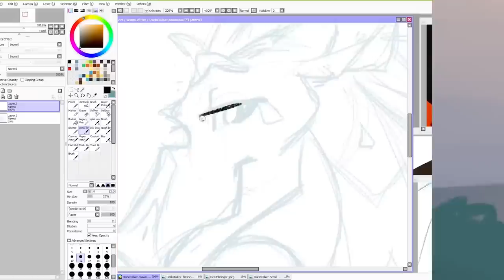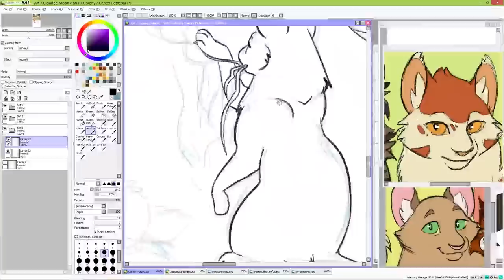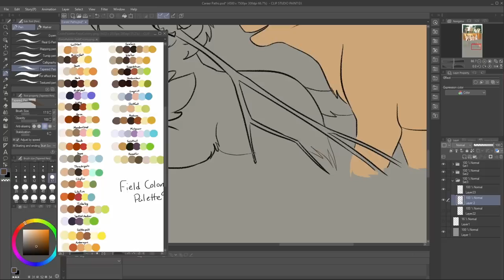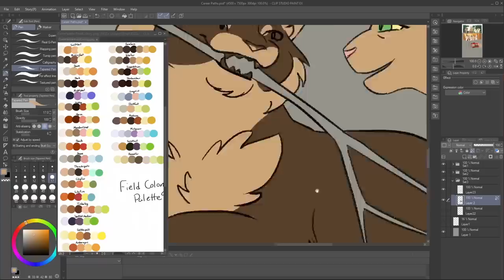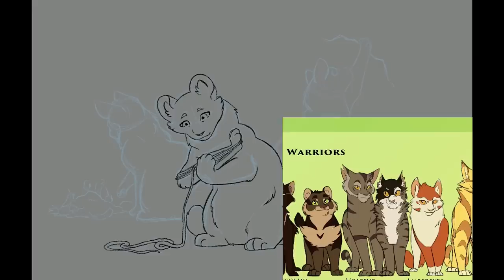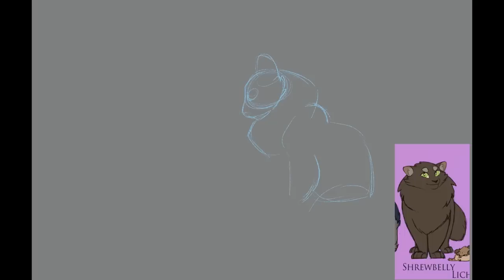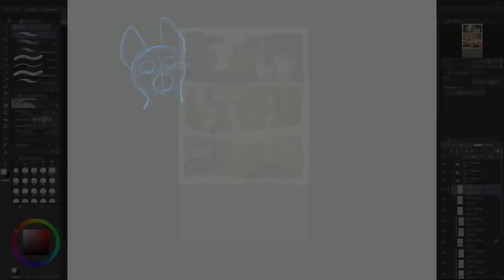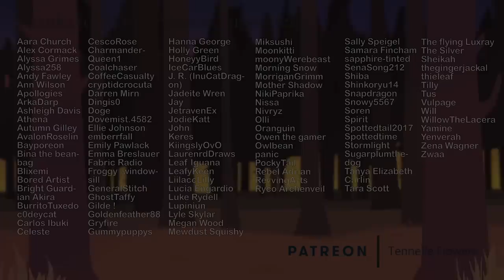The Keepers of Clouded Moon "Drawing a ____!"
Short stories from the points of view of the storykeepers for the Colonies